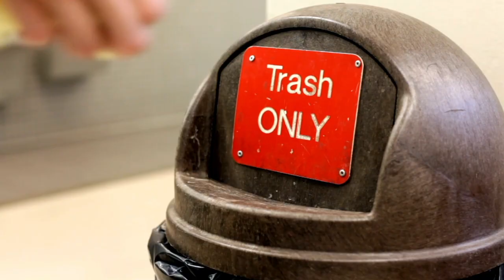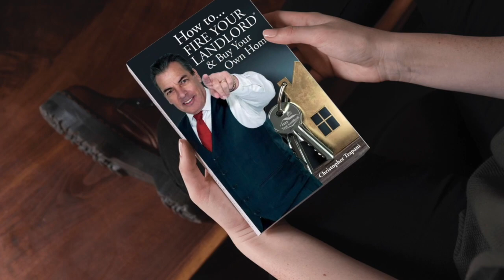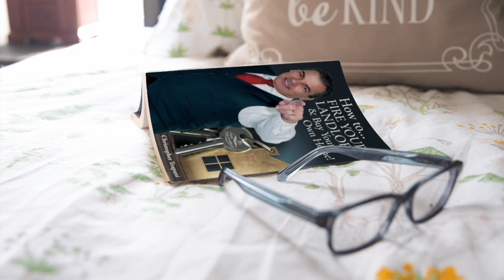Permanent Advertising for Home Security Permanent Marketing Advertising Alarm System Company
Permanent Advertising for Home Security [Permanent Marketing] Advertising Alarm System Company [Advertising], Home Security marketing, permanent advertising for Home Security advertising, Home Security advertisement, advertising for Home Security Service. marketing for a Home Security Service business, advertising for Home Security Service business, Home Security business, marketing for Home Alarm business, marketing,  Home Alarm business, Advertising for Home Alarm Contractor, advertising for Home Alarm Contractor, advertising for Home Alarm business, permanent marketing, permanent advertising, advertising idea, marketing ideas, marketing ideas for Home Alarm, marketing strategies, Home Alarm business marketing, Advertising ideas for small business, marketing ideas for small business, Home Alarm System Company advertising, marketing for Home Warranty marketing ideas for a Home Warranty business, marketing for a business, marketing for Home Warranty business advertising for Home Alarm System business, Home Alarm System business, marketing services Marketing for a Home Alarm System business.  What is Permanent Marketing? Options Pro Marketing offer the only PERMANENT Marketing Options for Internet services and other services such as Home Alarm System, Appliance Repair, Appliances, Artificial turf, bathtub reglazing, Carpenters, carpet cleaners, cleaning services, closet organizers, concrete specialists, credit repair companies, down payment assistance organizations, drywallers, electricians, Escrow companies, furniture businesses, Garage door companies, general contractors, glass and glazing, handyman, Home Improvement store retailers, Home Inspection Companies, Home Warranty, Homeowners Insurance, Mortgage Lenders, Locksmiths, Notary, Painters, plantation shutters, plumber, pool installers, pool maintenance, pressure washing,  and other business that home buyers would need in usually their first 2 years of homeownership.

0:00 Introduction
0:15 Temporary Marketing
0:47 Which is better? Temporary or Permanent?
1:05 Business owners want to generate MORE BUSINESS
1:29 Permanent Marketing
1:52 First time homebuyer stats
2:14 A book is PERMANENT
2:43 The Right Target: Homebuyers

This is Chris Trapani the mortgage pro with a unique opportunity for you.  I know you are bombarded with tons of offers for advertising as a business owner you get things in the mail you get Facebook and Instagram and all these different types of advertising opportunities but there's one problem that all of those things do not address they are temporary marketing.  What do I mean by temporary marketing? If you buy pay-per-click on Facebook they click and then they are not interested? Bye! It's gone! It could cost you $1, $2, or even $50 depending on your industry!

Is it better to have permanent marketing or temporary marketing?  Temporary marketing is thrown away. 94% of business cards are thrown away in less than a week? But permanent marketing obviously is going to give you a distinct advantage! Would you like to generate more business? That's a silly question, if you're a business owner, you want more business!

I have a tool, I have a trick, and I'm ready to share it with you to help you make more money! What we've done is written a book that teaches the first-time homebuyer everything he needs to know to buy a house. And you may be saying to yourself, "well how does that apply to me?" Well, do you realize that first-time homebuyers need certain services throughout the transaction so that they can buy the home? And in the next three years, they spend much more money than an existing homeowner. So number one you want to be on the right target, with the right prospects, for the right product. That's one, but two, PERMANENT MARKETING, a book!

Homebuyers spend three times as much money in the first two years of homeownership on home improvements, maintenance, furniture, and appliances as existing homeowners do.  Homebuyers often move in with a list of must-dos. Just think of when you bought your home, you had a whole bunch of things you needed to get done and first-time homebuyers especially, have not developed any loyalty towards businesses related to owning a home or what's going to come in the next couple of years. They simply don't have a list of preferred services yet! How many need Locksmith Services? All new home buyers! Let them call you!